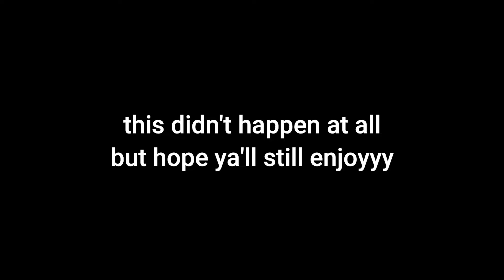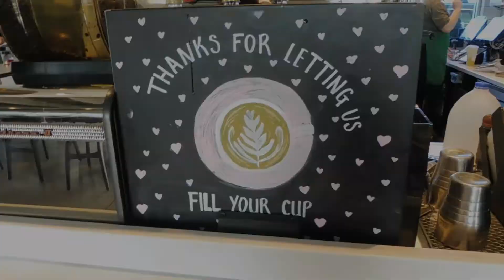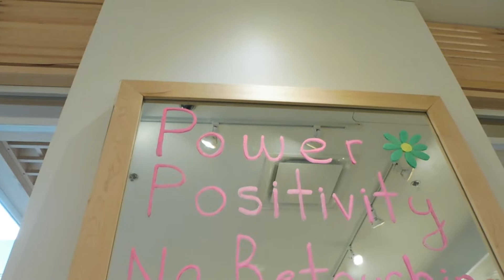Diary Entry #376: Peach Trio Day Out At The Mall || DIML Vlog